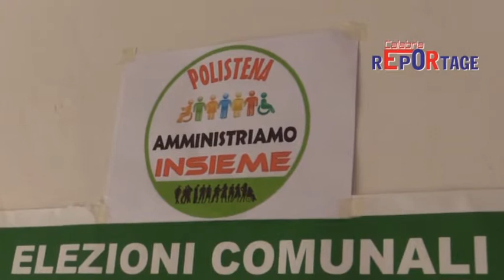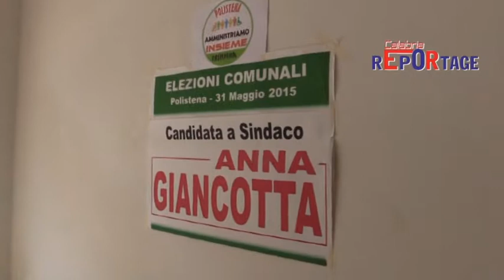polistena, giancotta lancia le primarie